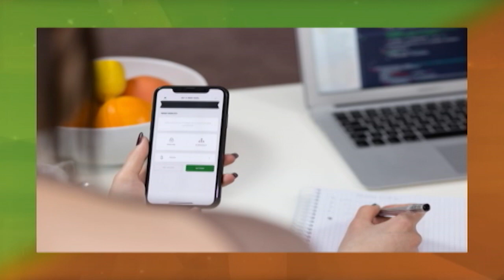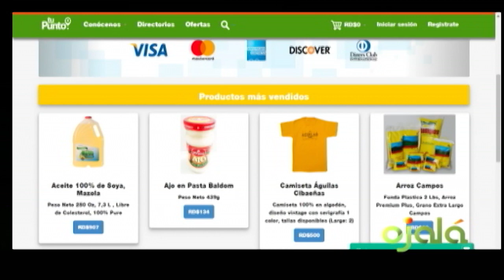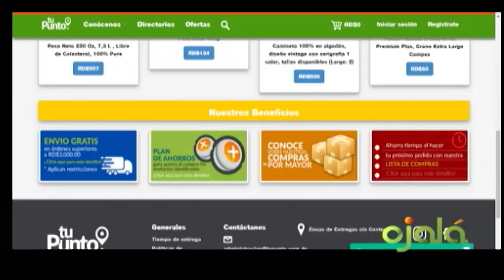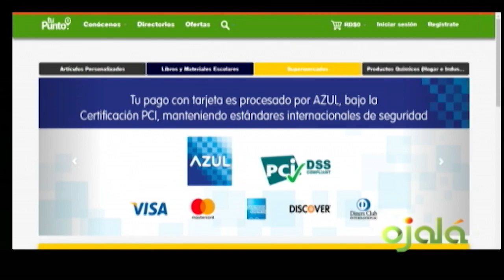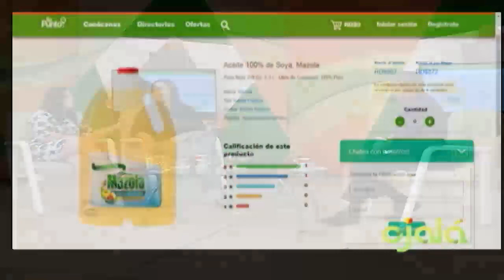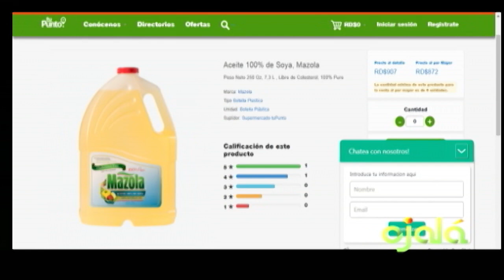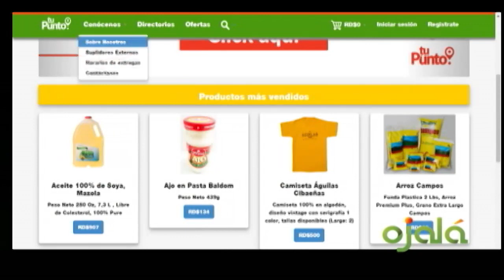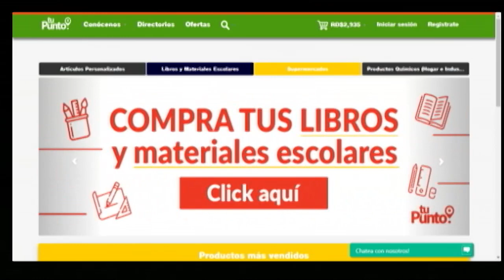Ojalá | Entrevista | Nadezha Jiménez y Melissa Pichard | 27-7-18 | Canal 4RD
Nadezha Jiménez, Administradora Ejecutiva de la plataforma de ventas “tu Punto” y Melissa Pichard, Administradora y Financiera de la plataforma de ventas “tu Punto”.

Nadezha Jiménez y Melissa Pichard hablan sobre la plataforma de ventas Tu Punto, que es una plataforma que permite a los dominicanos ausentes sentirse cerca de sus seres queridos y a la vez a los que viven en RD les ahorra tiempo.